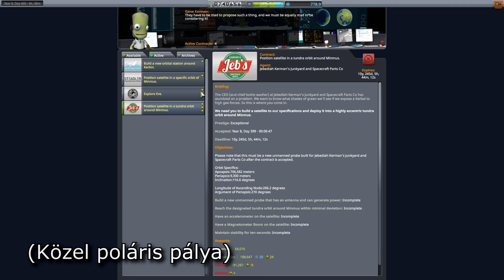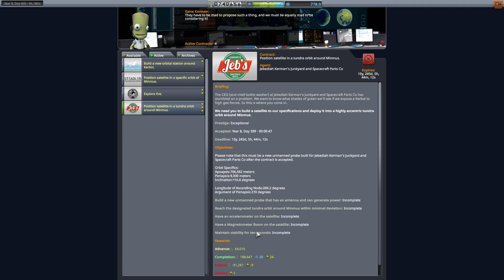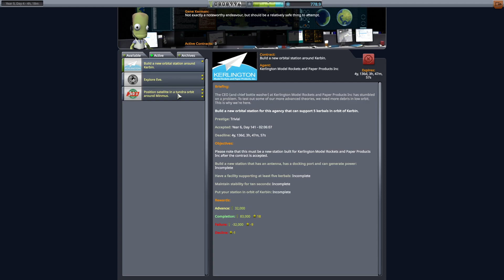Magyarázkodom a csatorna állapota miatt, mindezt az űrben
Bár a csatorna sztorijának mindig is visszatérő eleme volt, hogy "per pillanat nincs lehetőségem a YouTube tárhelyét rendszeresen további digitális hulladékokkal terhelni", de a jelenlegi helyzet tűnik talán ilyen szempontból a legkeservesebbnek.
Hosszúnak tűnik ez a 2020-as év.